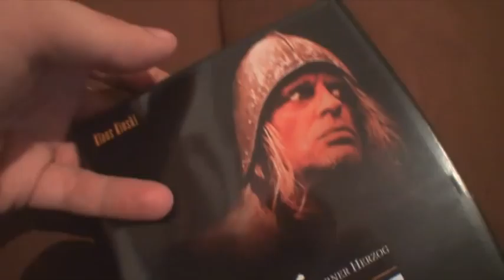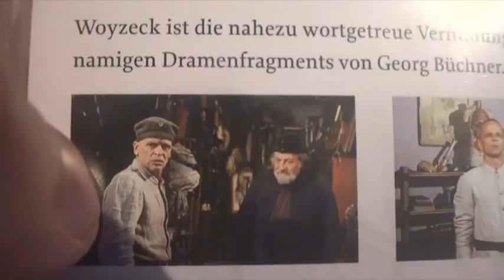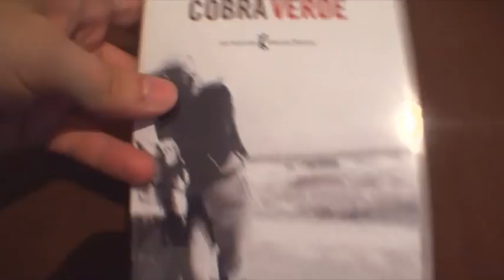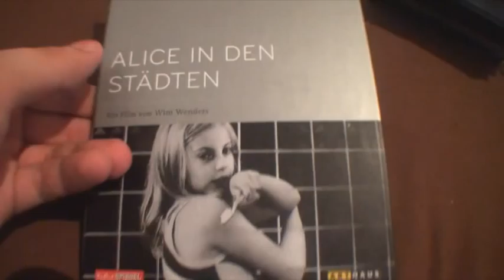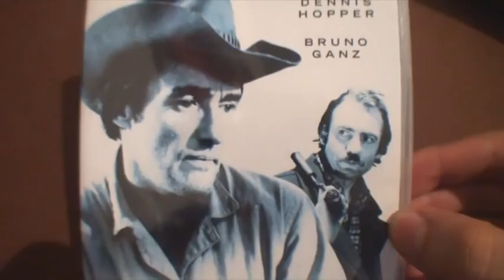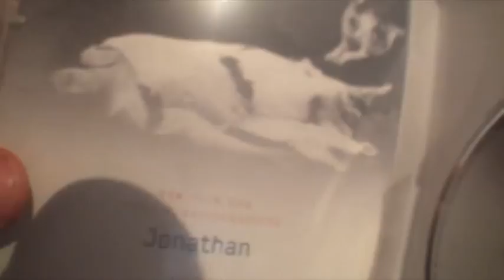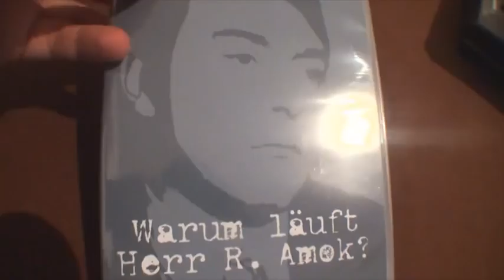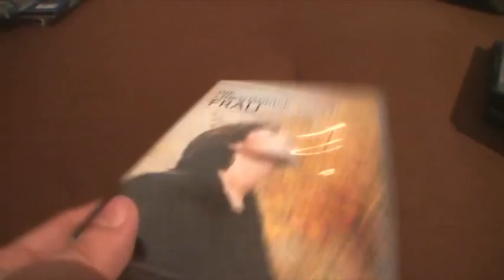SPLATTERDENTIST93 Deutscher Film Special (Herzog, Wenders, Geissendörfer, etc.)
Deutsche Filmklassiker - hohe kunst, immerhin! Sölatterdentist93 präsentiert die besten ihrer Art!